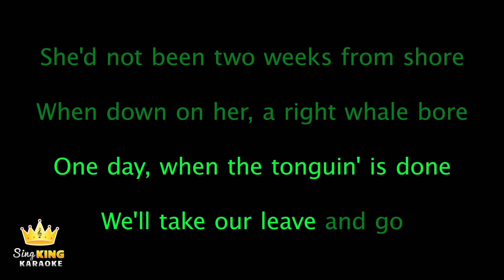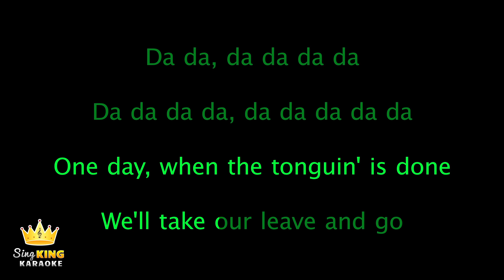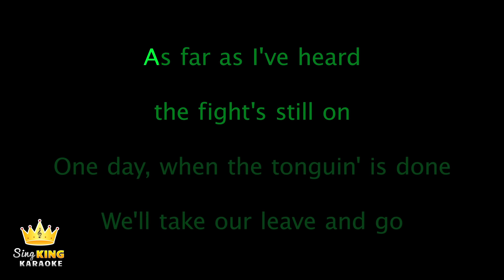Nathan Evans - Wellerman (Karaoke Version)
Karaoke sing along of “Wellerman” by Nathan Evans from Sing King Karaoke